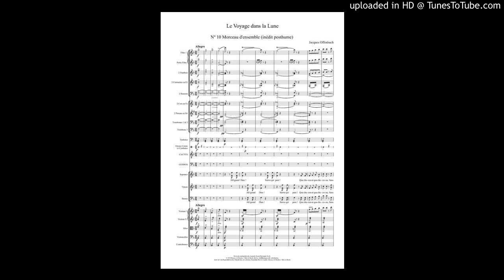Jacques Offenbach : Le Voyage dans la Lune, ensemble et arrivée de l'obus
Jacques Offenbach : Le Voyage dans la Lune (1875)

Ensemble et arrivée de l'obus

Inédit posthume - Première publication mondiale

Orchestrion Sibeloformer - Jean-Christophe Keck

© Orphée 58, 2020
© OEK Boosey & Hawkes, 2020